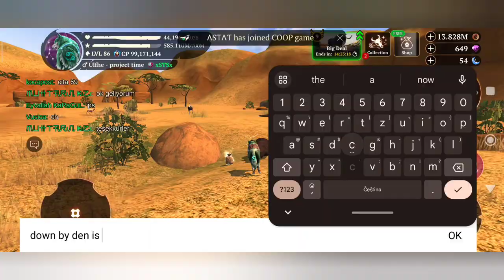Using Hunting Competition to find champ for quest - 24.4.'24